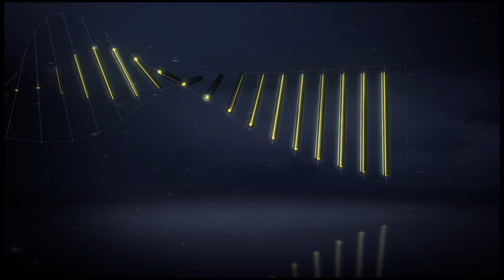Goal Yann BODIGER (48' pen) / Toulouse FC - Paris Saint-Germain (2-0)/ 2016-17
Toulouse FC vs Paris Saint-Germain (2 - 0) : Yann BODIGER (48' pen) goal. All Toulouse FC vs Paris Saint-Germain goals in video.

Stadium - Fri, 23 Sep 2016

Goals : Yann BODIGER (48' pen - Toulouse FC) / Jimmy DURMAZ (79' - Toulouse FC)